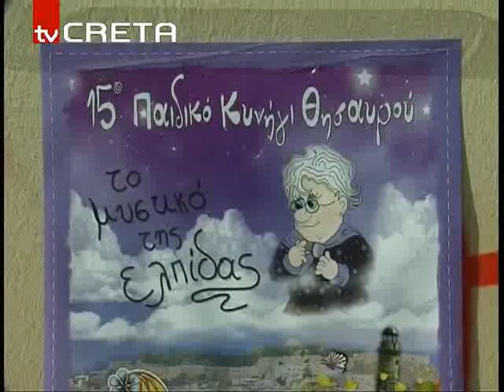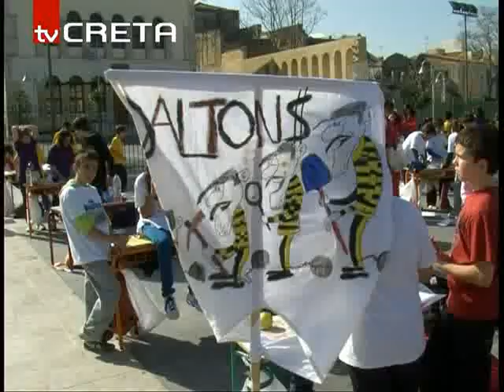ΡΕΘΥΜΝΟ ΠΑΙΔΙΚΟ ΚΥΝΗΓΙ ΘΗΣΑΥΡΟΥrn_paidikokynigi_155,98.flv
15ο παιδικό κυνήγι θησαυρού
"Το μυστικό της ελπίδας "βρήκαν "Οι Δράκοι του Σκότους",μαθητές του 7ου δημοτικού σχολείου